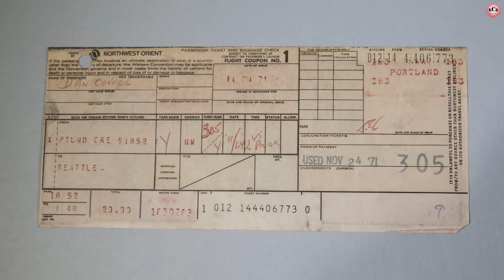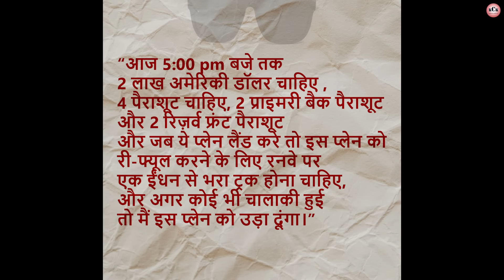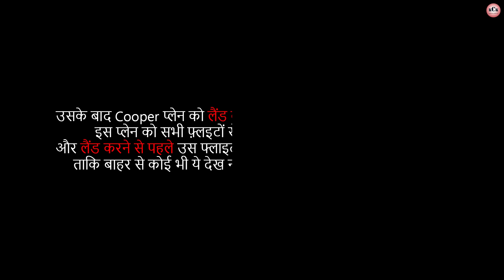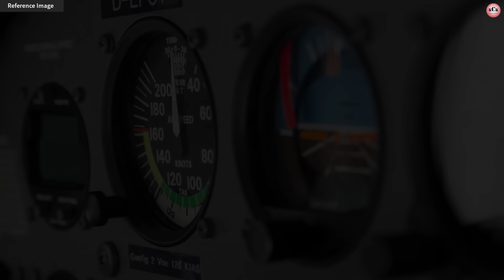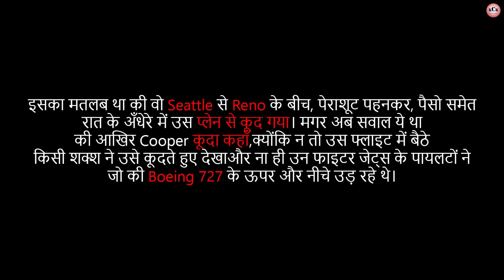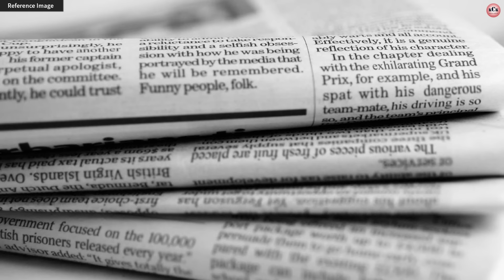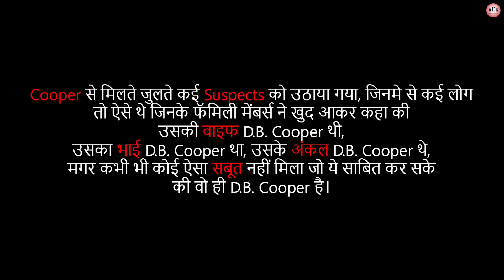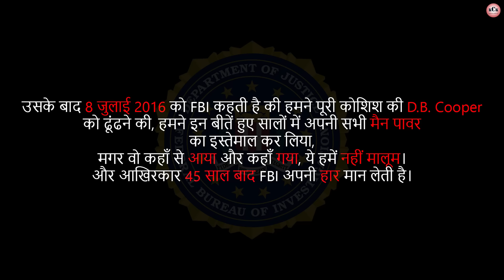D. B. Cooper I Dan Cooper I Who was DB Cooper I A Mysterious Plane Hijacker I In Hindi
After all, who was D.B. Cooper, who mysteriously disappeared from a flying plane. The Story of the Most Mysterious Man in American History.

आखिर कौन था D.B. Cooper जो रहसयमयी तरीके से एक उड़ते हुए प्लेन से गायब हो गया। अमेरिकी इतिहास के सबसे रहस्यमयी इंसान की कहानी।